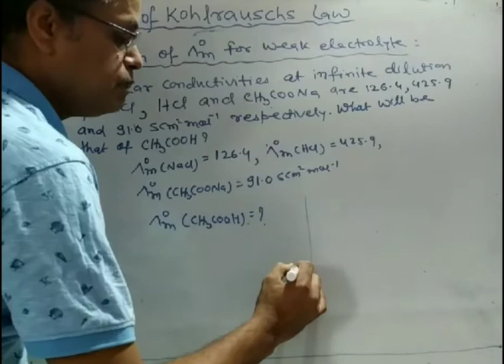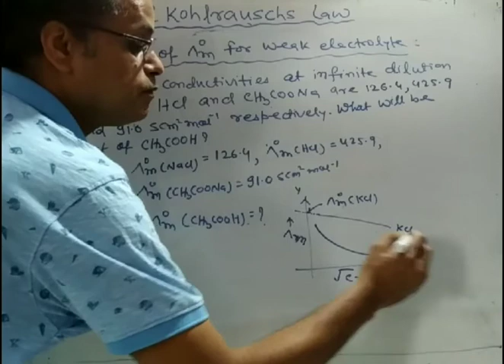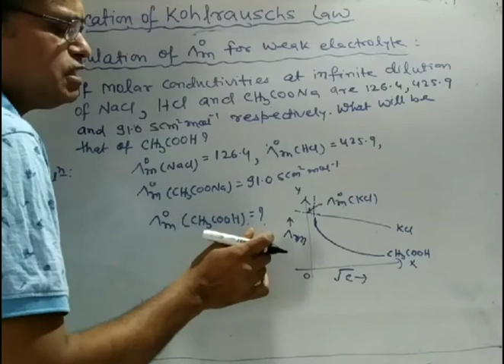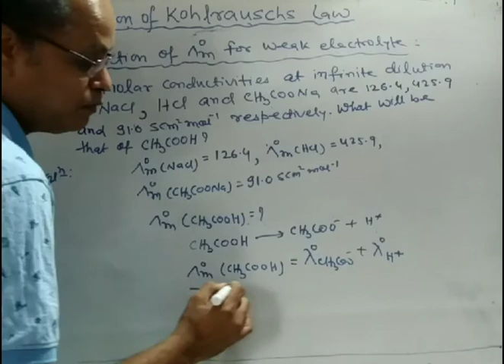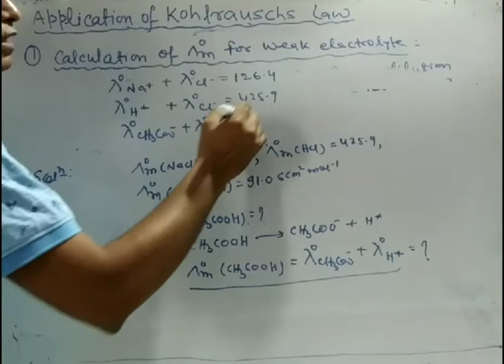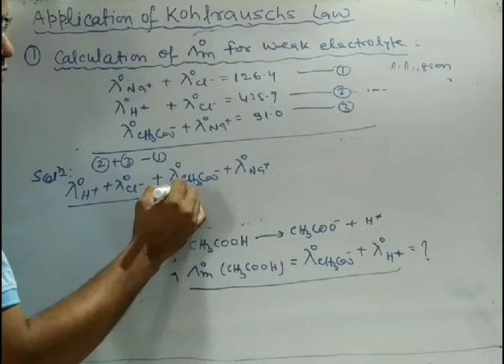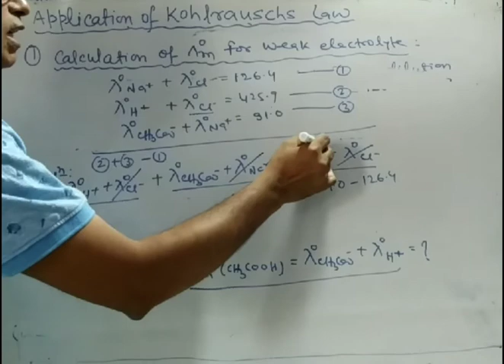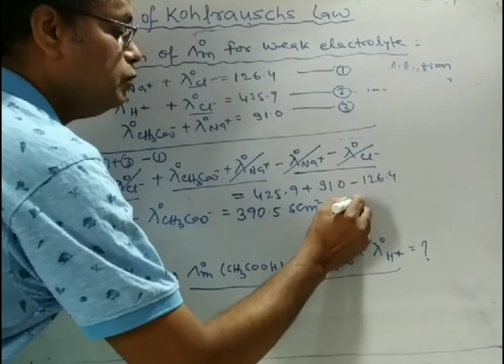Electrochemistry (class 12) Chemistry/part 13|| Application of Kohlrauschs law